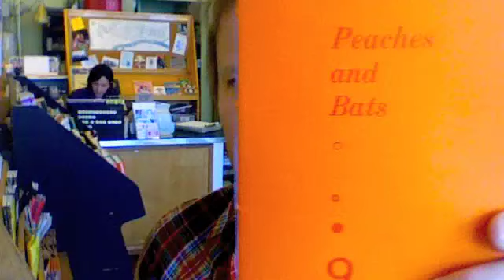12pm. Reading Frenzy.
from "Snaps" by Sam Lohmann from his book Onlooking (Airfoil 2009).